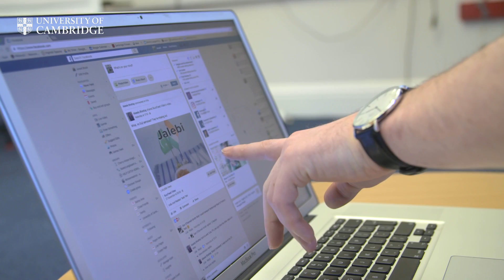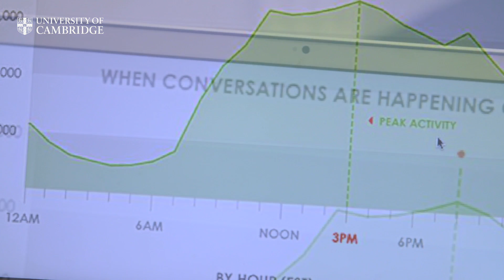Dr Becky Inkster, Public Engagement with Research Award winner 2016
Dr Becky Inkster is a research associate in the Department of Psychiatry and a senior project manager for the Neuroscience in Psychiatry Network. Her public engagement work explores the intersection of art and science through the prism of mental health research. Dr Inkster has successfully collaborated with The Scarabeus Theatre in a performance called Depths of My Mind and founded the website HipHopPsych, showcasing the latest psychiatry research through hip hop lyrics. Her approach has allowed her to engage with hard-to-reach teenage audiences, encouraging them to reflect on their own mental health. Beyond this work she has explored the use of social media to diagnose mental illness, and has gathered patient perspectives on ethics, privacy and data sharing in preparation for research publication. Through utilising the strengths of public engagement Dr Inkster has been able to refine her research questions and develop hypotheses using a broad multi-disciplinary framework.
To find out more about our Public Engagement with Research Awards visit our webpage. Entries for the 2017 Awards close on the 21 April 2017.